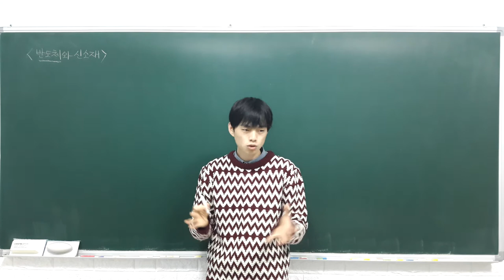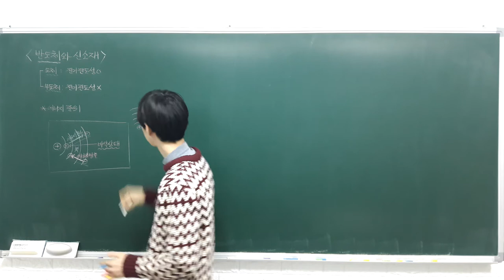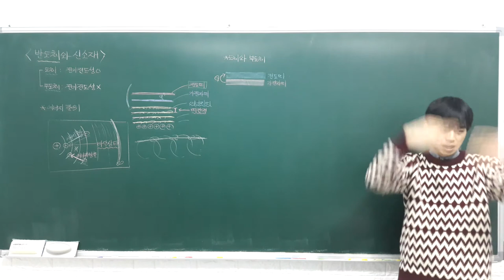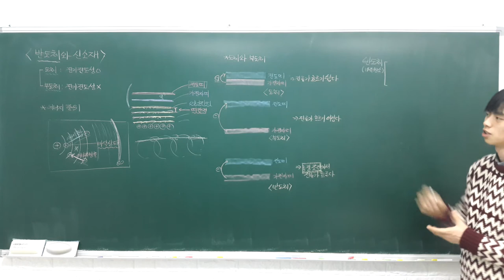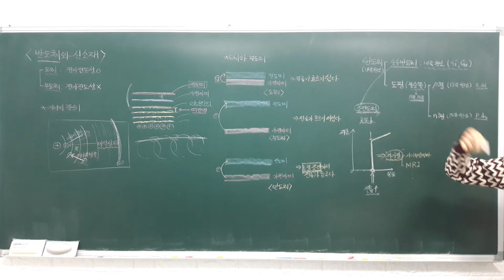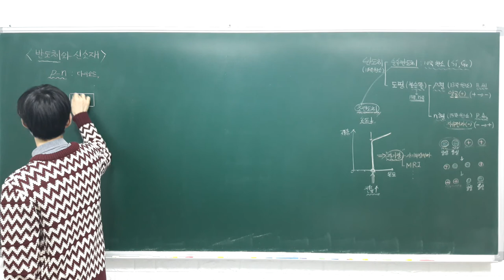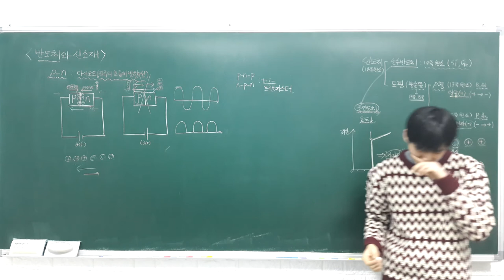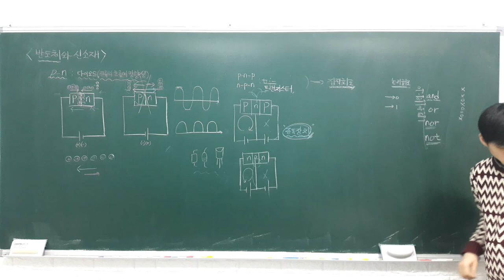고등 융합과학 4 3 1 반도체